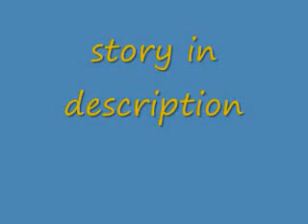(Lolena)My juliet ep15 Season2 THE LAST EPISODE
Tomrrow
Selena-I can't wait
Demi-Hopefully the park hangout goes right
Selena-I hope so too*smiles* oh and can u make sure buds doesn't eat my chocolate bar I hid under my pillow
Demi-In other words
Selena-stay at my house and watch budds my mom and dad are going to be out of town
Demi-ok ok see ya later*leaves*
Selena-*runs home and looks at different outfits and looks at budds* U better not get my chocolate bar
Budds-*lies down sadly on her bed*
Selena-That's right I can read ur mind
Tomrrow
Selena-*arrives at school and takes out her books*
Demi-*walks to her*Hey good luck
Selena-thx demi*hugs her*
Demi-*hugs back and leaves*
Logan-*walks to selena*Hey selena u ready for class
Selena-yup let's go
Logan-ok*they walk together*
In class
Teacher-Ok for honoroll we have Demi Lovato, Miley Cryus , Victoria Justice, Logan Henderson,Bridgit,Selena Gomez,Mirinda Cosgrove,Jenette Mcurdy,and Logan Lerman Congrats to all
Selena-yes In honoroll again
Logan-Thx selena
Selena-huh?
Logan-thx for helping me get to honoroll
Selena-oh np
Logan-My mom will be so proud
Teacher-ok so since it's a half day there will be no hw but u do have one worksheet to do before u leave Here it is*gives it out*
Logan-*taps selena's shoulder*
Selena-yes?
Logan-Can u help me
Selena-sure*moves her chair closer to him*
Logan-How do u do this
Selena-*holds his hand* Like this*does it*
Logan-thx and I love how u did the display
Selena-*laughs*Thx
Afterschool
Selena-*waiting for Logan*
Logan-*comes* Hey come on
Selena-coming*they walk to the park*
Logan-Were here
Selena-Oh oh I wanna go on the swings
Logan-seriously
Selena-yea come on*goes on the swing*
Logan-fine*pushes her*
Selena-WEEEE
Logan-*laughs*Am I done yet?
Selena-yea thx
Logan-*stops the swing*
Selena-*smiles*
Logan-*leans in*
Selena-*leans in*
Logan-*kisses her*
Selena-*kisse back*
Logan-*pulls away* So..Will u go out with me?
Selena-*smiles*Yes
Logan-good
Selena-I'm glad I forgive u again
Logan-I am too*kisses her*
Selena-*kisses back*

THE END

UPcomming series in order from first to last
frist bet and I'm in love with my enemy then second Not close to perfect yet she still loves me third sucide 4th Boy camp 5th Th driving trip 6 High school drama/love 7 Summer love 8.England's princess and the poor boy 9.*Lake high vs  Streaming Waters high 10. Best days of ur life then that's all I'm thinking abt for now so yea (=